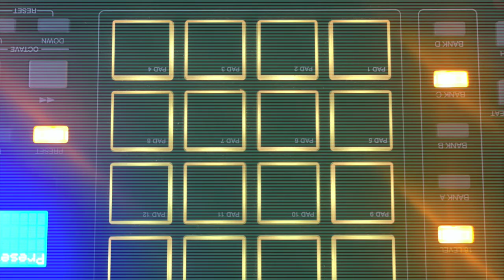along came poly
New track by JeromeStrikeBeats